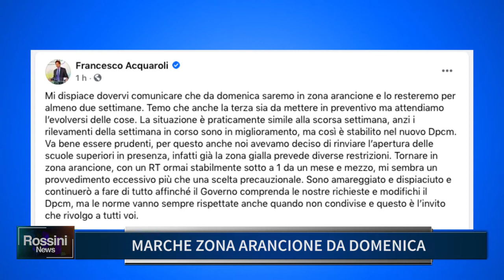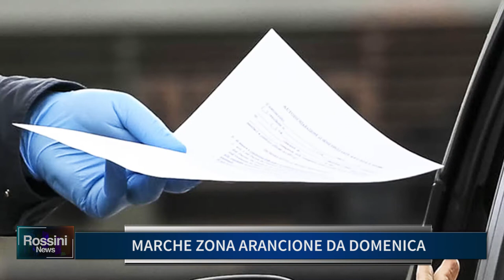MARCHE: ZONA ARANCIONE DA DOMENICA